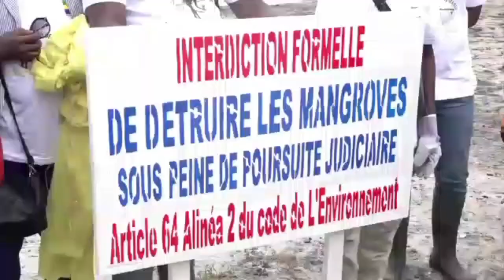Port-Gentil : la brigade environnementale sud commémore la journée mondiale de l'environnement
La brigade environnementale sud a organisé plusieurs activités dans le cadre de la communication de la journée mondiale de l'environnement.